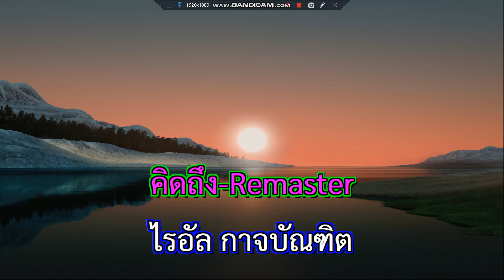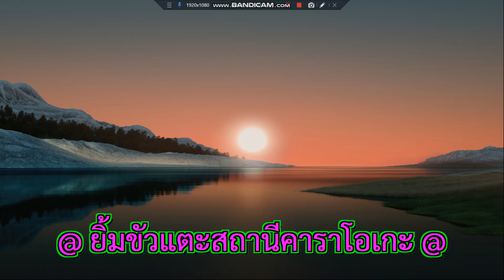คิดถึง ไรอัล กาจบัณฑิต Remaster Lc